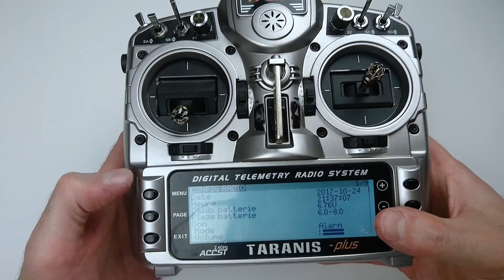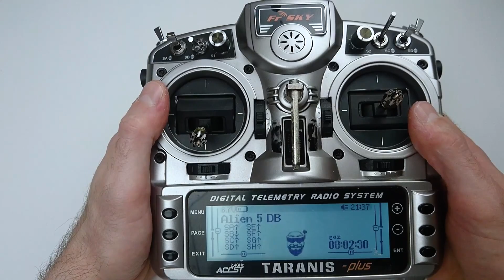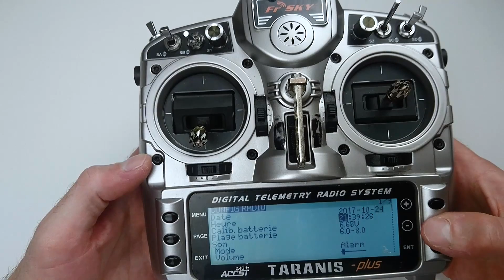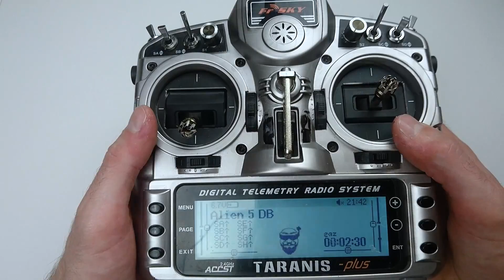Supprimer le son d'accueil Taranis | Tutoriel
Un nouveau tutoriel de Motard Geek pour vous montrer comment supprimer le son d'accueil de la Taranis. Ceci est valable pour tous les sons.

Et surtout suivez-nous !